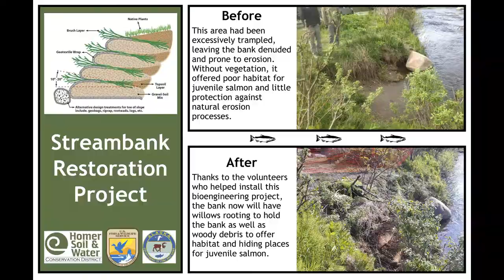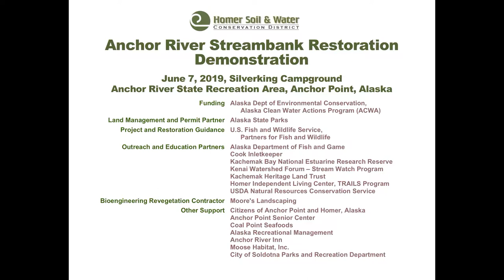Anchor River Silverking Campground streambank restoration: site 1, steps 5 & 6: veg mat, cut willows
This video shows steps 5 and 6 in a step-by-step playlist of streambank restoration work done June 7, 2019, at one of two sites in Silverking Campground, Anchor River State Recreation Area, Alaska This playlist covers site 1.  The installation was spearheaded by Homer Soil and Water Conservation District Alaska State Parks helped select revegetation sites for this workshop/demonstration, while U.S. Fish and Wildlife Service, Alaska Department of Fish and Game, and Moore's Landscaping provided technical guidance.  You can hear excellent presentations about river dynamics, streambank erosion, soil bioengineering, and the importance of streambank vegetation to juvenile salmon in presentations by Emily Munter, USFWS, and Lucas Byker, ADF&G that are also uploaded in this playlist.

An amazing group of partners and volunteers made this installation happen.  For a complete list of project partners and more about this ACWA-funded project, check out reports that Homer Soil and Water has uploaded to the files section of the “Anchor River Updates” Facebook (ACWA stands for Alaska Clean Water Actions Program and is managed by the Alaska Department of Environmental Conservation,

Soil bioengineering techniques used at this site were: a coir log (a log made of coconut fibers), brush layering (which in this case consists of a layer of willow cuttings above and below a single soil lift, also called a soil "burrito"), a veg mat on top, and finally, a spruce tree revetment cabled into the toe of the streambank.  Spruce branches in the water provide immediate vegetative cover for juvenile salmon at the water's edge and slow river currents.  As willow cuttings grow, their roots hold streambank soils and help the bank resist erosion, while stems and leaves improve habitat for juvenile salmon (check out Lucas Byker's 2-part presentation on streambanks and juvenile salmon, also in this playlist).

Revegetation sites were photographed again on July 6, one month after installation.  Those photos are included with the video of the final step, Step 8, install spruce tree revetment.  Now anyone interested can watch how the soil bioengineering installation fares in the dynamic environment of the lower Anchor River, just below the Old Sterling Highway Bridge.

A special thanks to Emily Munter of U.S .Fish and Wildlife Service and Matt Moffis and Jacob Boudreaux of Moore's Landscaping who guided the volunteers as they installed soil bioengineering practices.